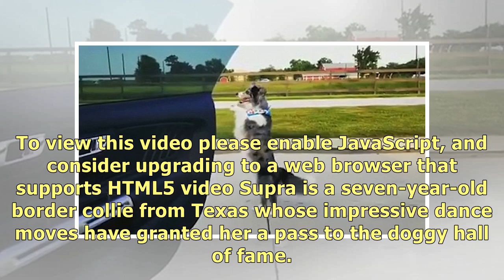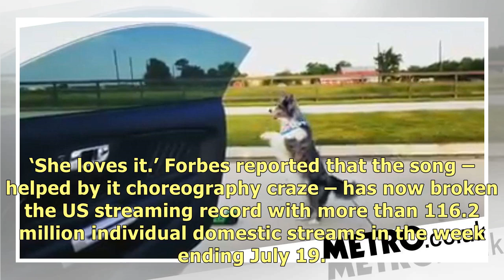Dog beats everyone at the In My Feelings challenge by dancing on a scooter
You may have seen a lot of people trying to out-do each other by completing the InMyFeelings challe.